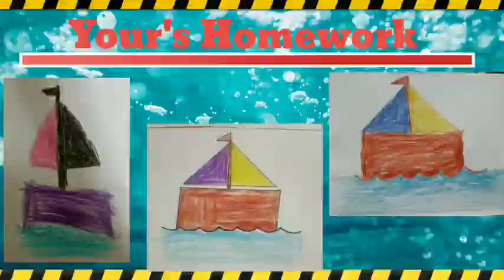KG 1 CRAFT CLASS BY DITIMONI GOSWAMI